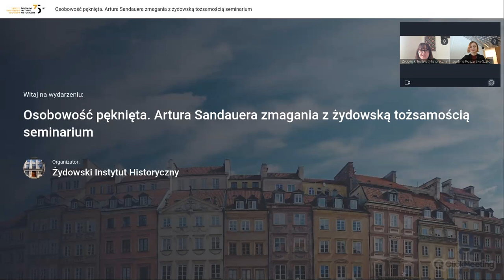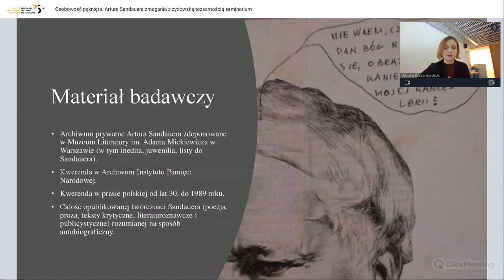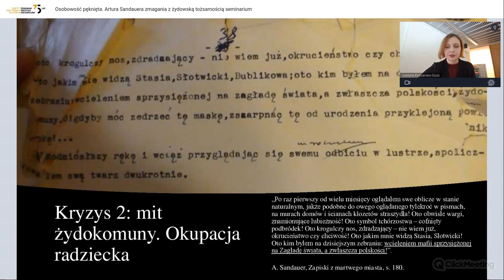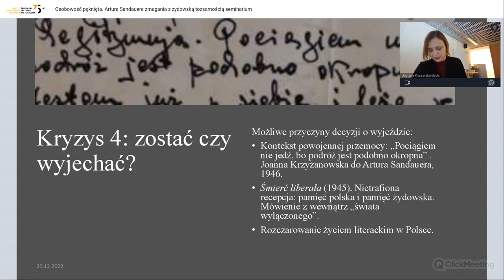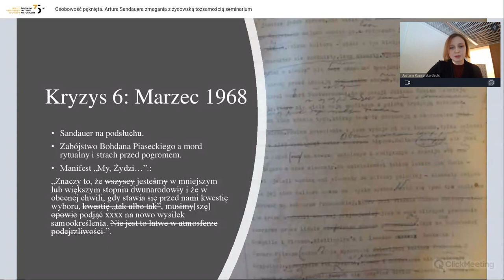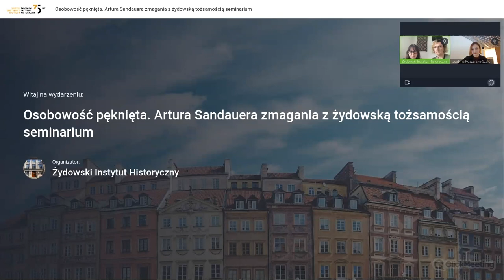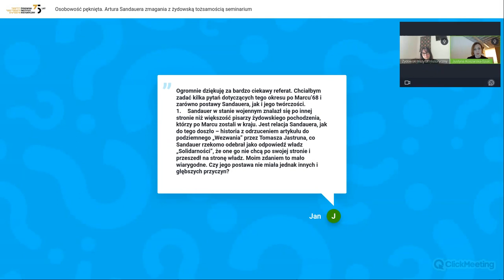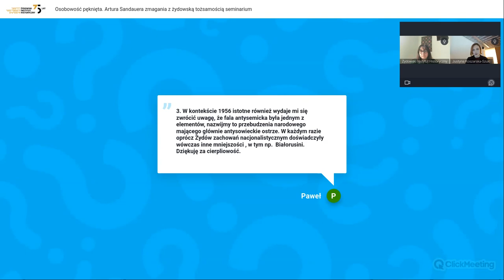Osobowość pęknięta. Sandauera zmagania z żydowską tożsamością w świetle polskiego antysemityzmu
Dr Koszarska-Szulc przybliży postać Artura Sandauera, ważnego krytyka literackiego, naukowca, tłumacza i pisarza okresu powojennego, przede wszystkim jednak polskiego Żyda, dla którego Żydowski Instytut Historyczny stanowił ważny ośrodek badawczy. Tutaj występował z odczytami, przychodził w celach naukowych, w tutejszym archiwum znajduje się też jego karta rejestracyjna.

Wychodząc od tezy, że cała wielogatunkowa twórczość Sandauera stanowi manifestację postawy autobiograficznej, prelegentka ukaże metamorfozy koncepcji tożsamości, które możemy z niej wyczytać, osadzając je nie tylko w kontekście wydarzeń z historii polskiego życia artystycznego czy historii ogólnopolskiej (jak dotąd czyniono), lecz także na szerokim tle historii i kultury polskich Żydów od międzywojnia, poprzez czas Zagłady i okres powojenny aż do 1989 roku.

dr Justyna Koszarska-Szulc – badaczka literatury w Instytucie Badań Literackich PAN, gdzie w 2022 roku obroniła doktorat zatytułowany Wierny własnemu rozdarciu. Problematyka tożsamościowa w twórczości Artura Sandauera. Stypendystka The Rothschild Foundation i Memorial Foundation for Jewish Culture za lata 2020–2021. Koszarska-Szulc pracuje jako kuratorka wystaw w Muzeum Historii Żydów Polskich POLIN. Wspólnie z dr Natalią Romik była kuratorką wystawy Obcy w domu. Wokół Marca ’68. W latach 2009–2014 pracowała w zespole kuratorskim przygotowującym wystawę stałą Muzeum POLIN.